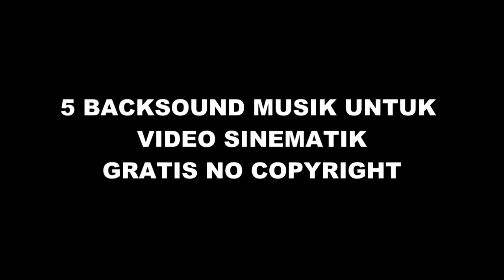Backsound untuk Cinematic Gratis No Copyright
buat kalian yg lagi nyari backsound untuk video sinematik, ini cocok banget
ya guys.. tentunya free no copyright.

ok jika kalian suka video ini, silahkan like, coment and share!